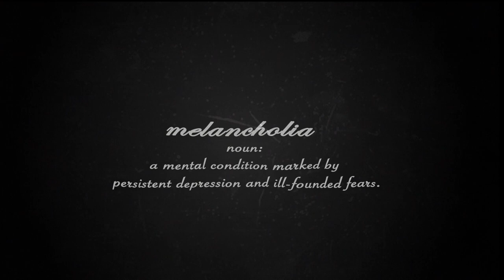Chapter 3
Chapter 3: Eating Disorders

melancholia is a series that reflects my internal struggle with mental illnesses and how I personally deal with them. This is meant to help other who may be struggling with mental illnesses in a different manner than the more traditional norm.

There's never been videos that reflected me and what I go through so I decided to do this series.

Special Thanks to Juliana Mace, Lindsey Kuffell and Jill Specht for voice acting.